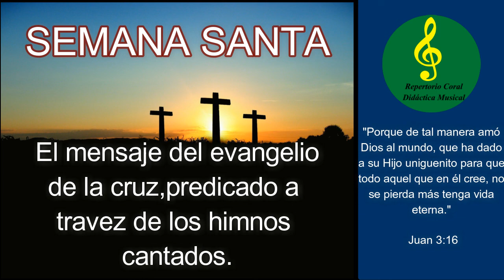EL EVANGELIO CANTADO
Hermosos himnos que hablan de la obra de redención de Cristo en la cruz.